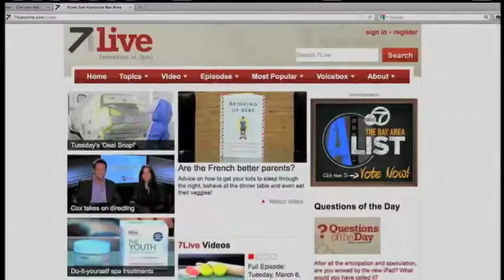ABC7 Bay Area A-List Nominee: San Francisco Accupuncture Group